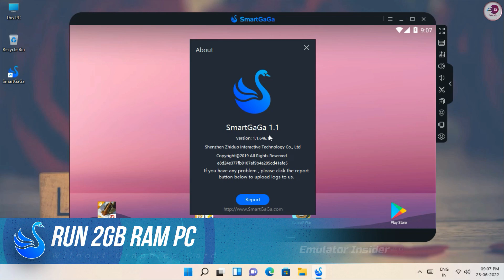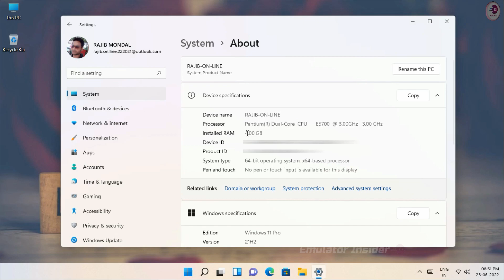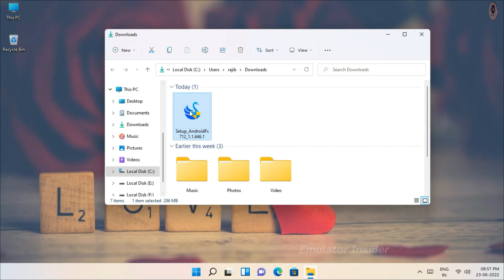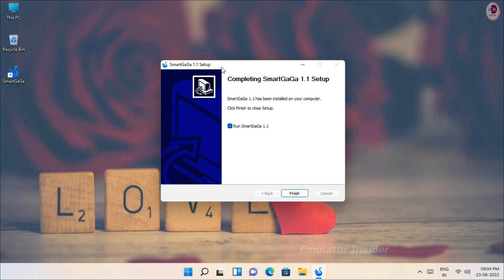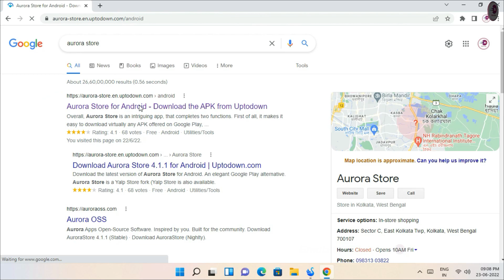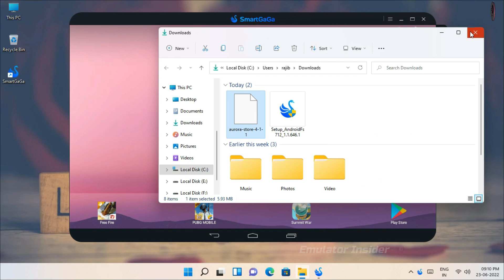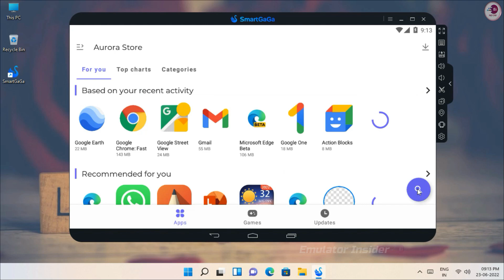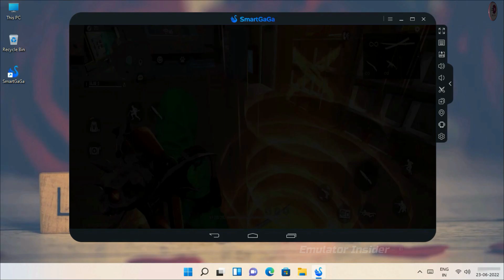This is The Best Version SmartGaGa (Official) Emulator For Free Fire, For Low End PC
SmartGaGa Emulator Best Version For Free Fire, Run 2GB RAM PC & Laptop Without Graphics Card.

smartgaga best emulator for low end pc
best emulator for low end pc
smartgaga best version for free fire
low end emulator for free fire